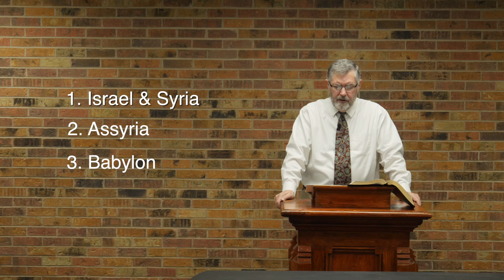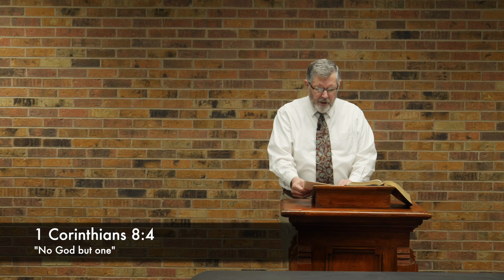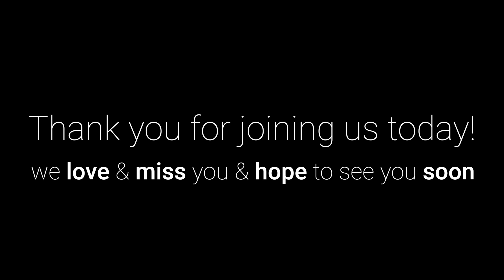Wednesday Class 4-29-20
Join us as we continue our study of the book of Isaiah!